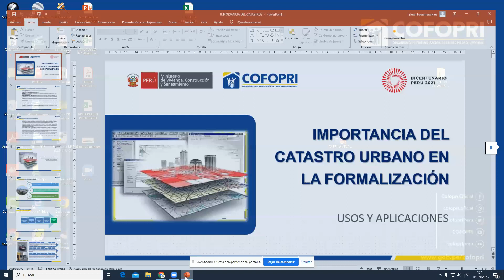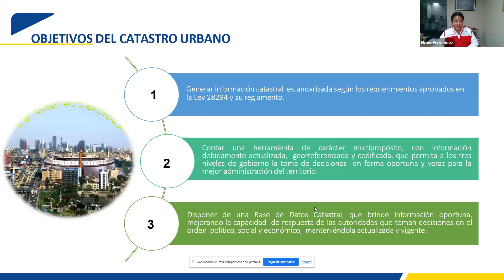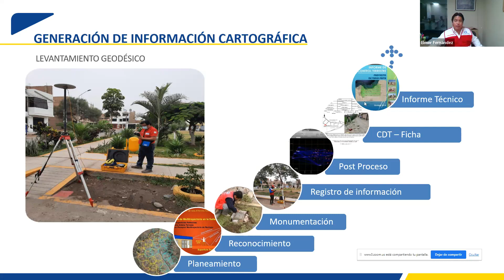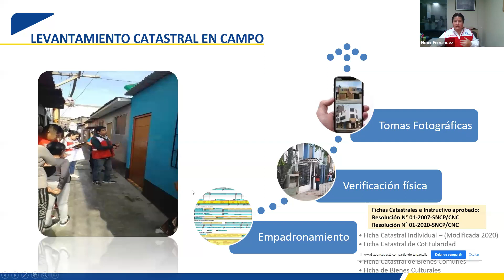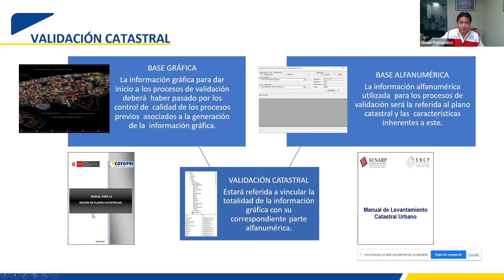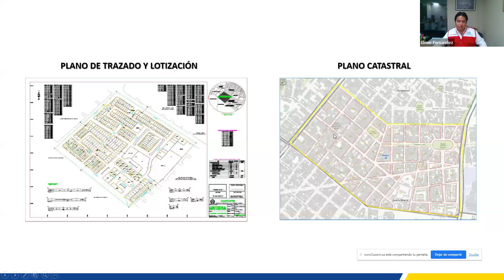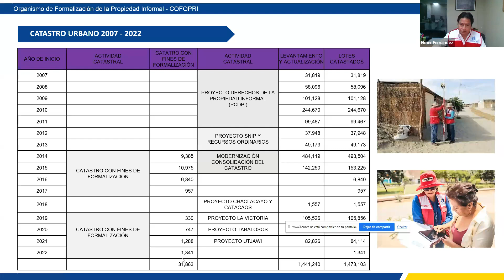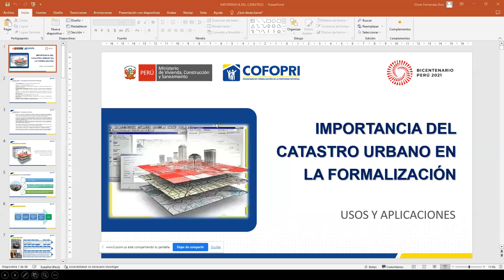SESIÓN 7: Importancia del catastro urbano en la formalización de predios